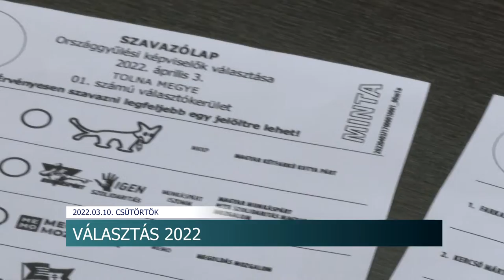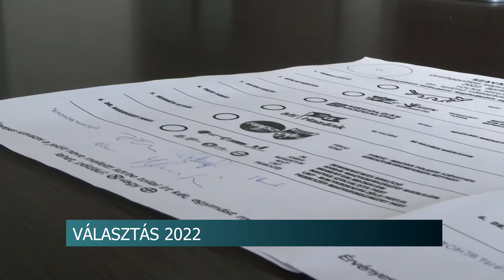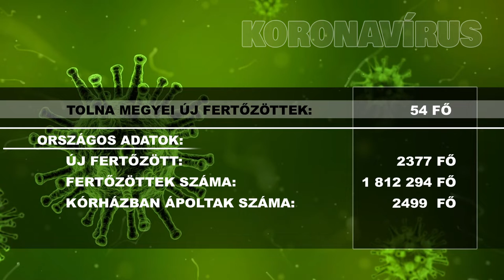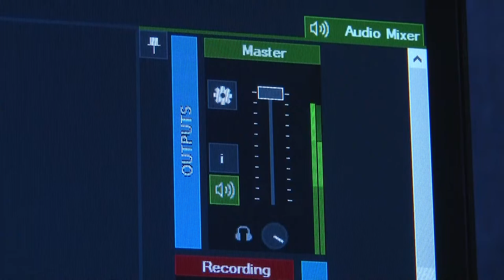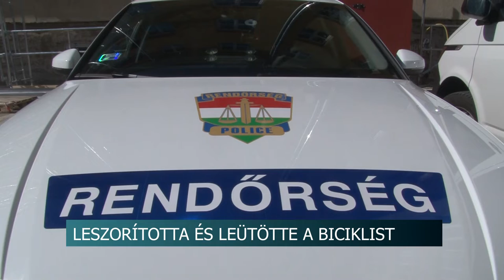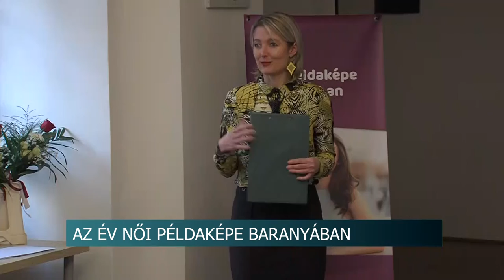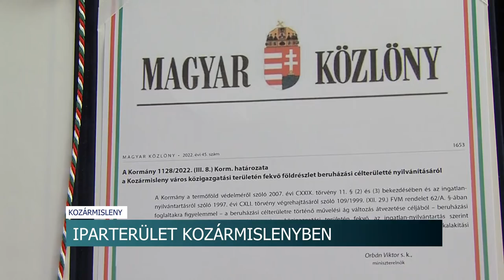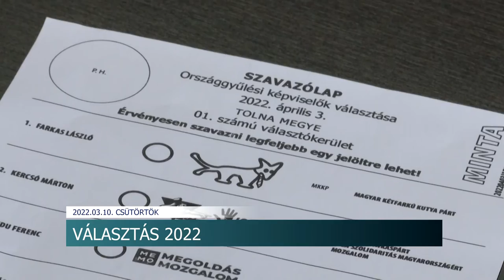Híradó - Tolnataj TV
Lakossági fórum Pakson - a fiatalok helyben tartása az egyik cél
 Varga Judit Dombóváron
Választás 2022 - három szavazólapon adhatjuk le a voksainkat április harmadikán
Leszorította és leütötte a biciklist
 Adózás- közeledik a befizetés időpontja
Schirilla György - MEGMÁRTÓZOTT A JÉGHIDEG BALATONBAN